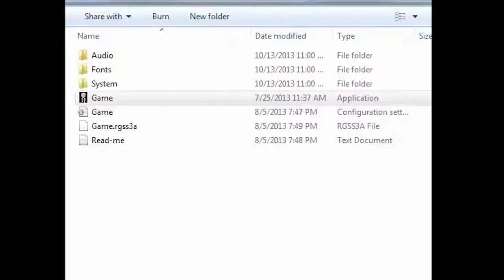I BECAME SLENDERMAN!- Be the Slenderman (An RPG)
In this game, you become Slenderman! Your son's drawings have been taken by the small children around town, so you must retrieve them in this RPG. Let me also tell you how awesome the grammar is in this game.